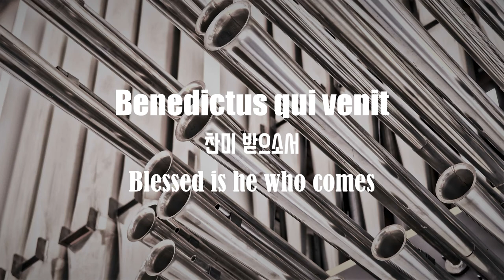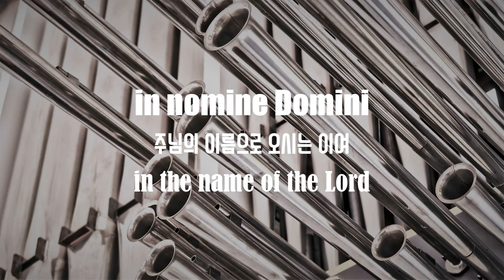Anton Reicha Requiem XII. Benedictus (12/13) - Suwon City Chorale(수원시립합창단)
Requiem
Anton Reicha

XII. Benedictus
XII. 복이 있을지어다

Benedictus qui venit
찬미 받으소서
Blessed is he who comes

in nomine Domini.
주님의 이름으로 오시는 분이여,